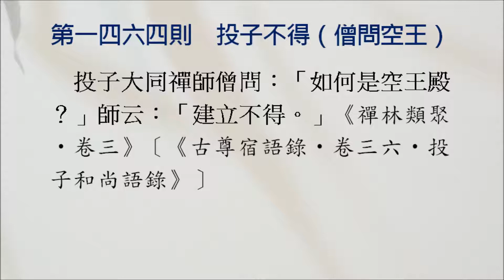【禪師公案】1464則：投子不得（僧問空王）。「如何是空王殿？」「建立不得。」